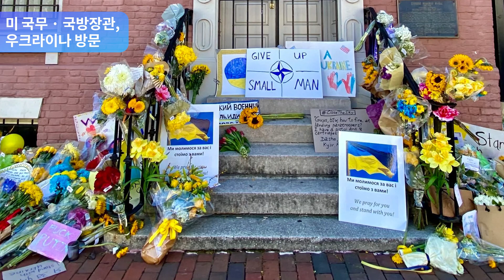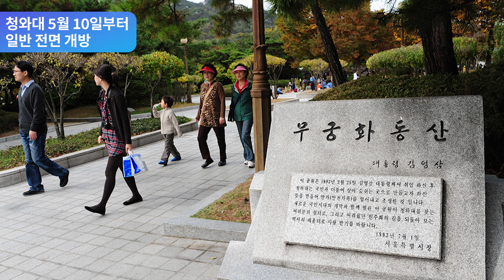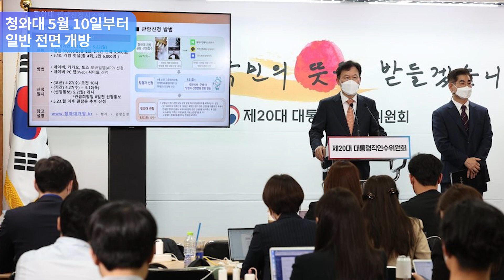미 국무 · 국방장관, 우크라이나 방문 [4월 25일 뉴스타임]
미 국무 · 국방장관, 우크라이나 방문
청와대 5월 10일 전면 개방
프랑스 마크롱 대통령 연임 성공
베이징까지 번진 봉쇄 공포…'상하이 효과'에 사재기 대란